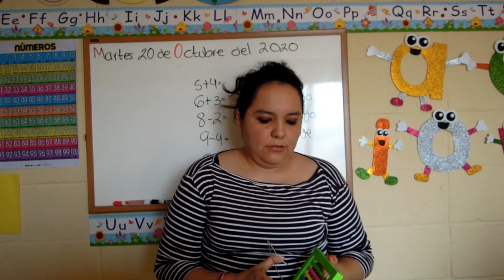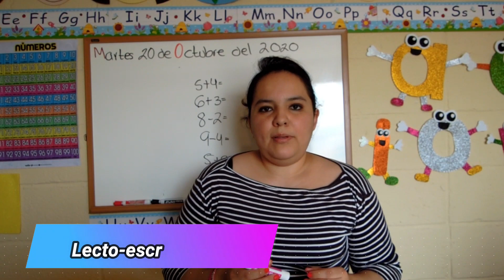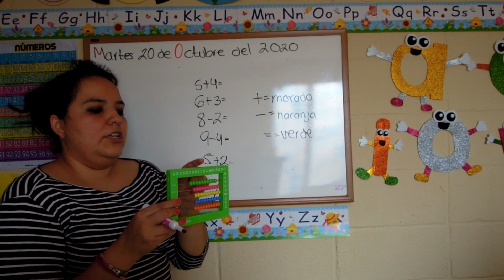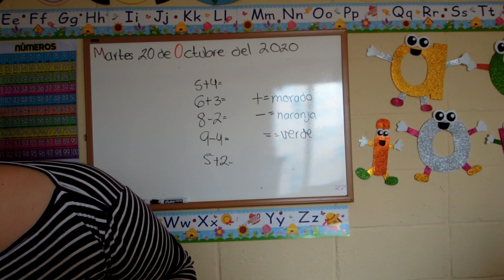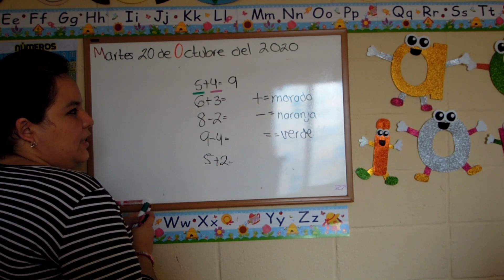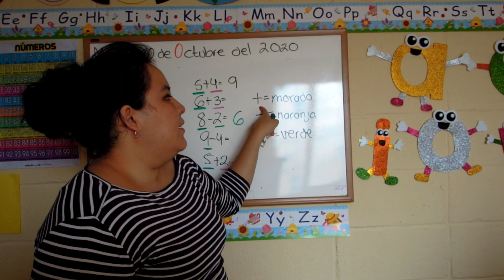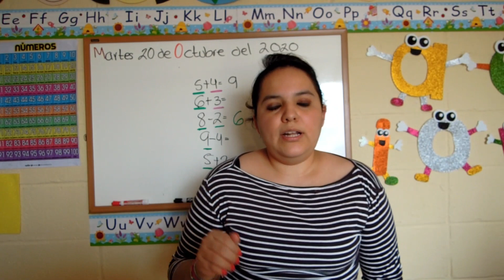MARTES 20 DE OCTUBRE, LA CLASE DE LA MTRA FER